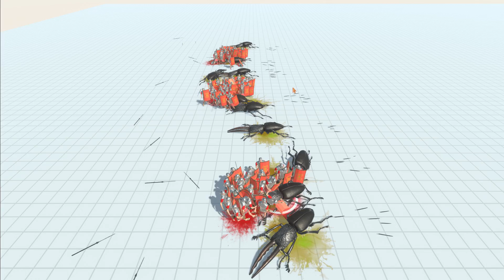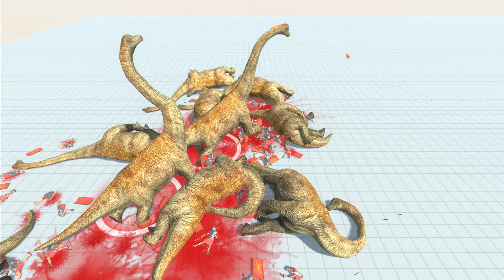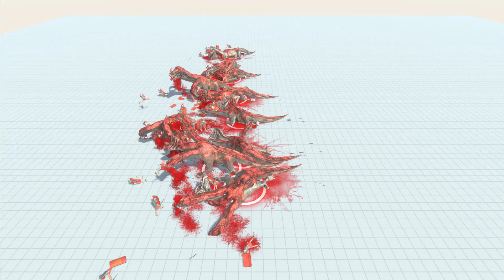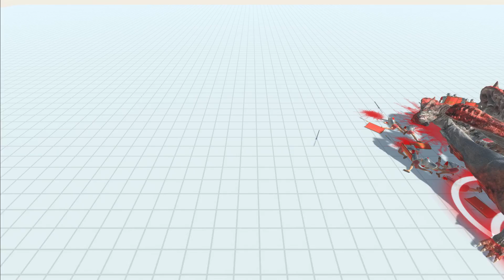100 ROMAN SOLDIERS vs EVERY BESTS UNITS X 10 !!!!!!!!!!!!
Leave mea comment if you want some specific video.